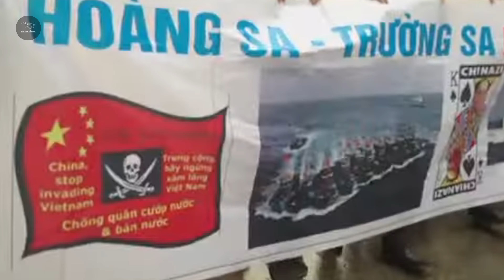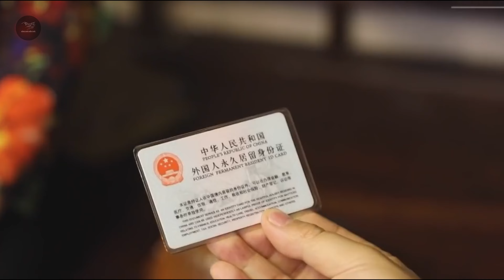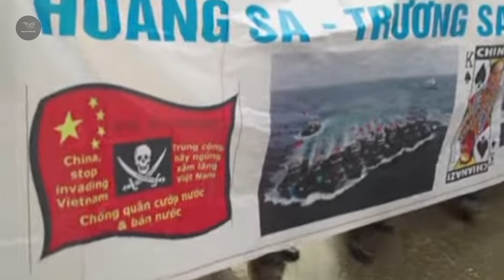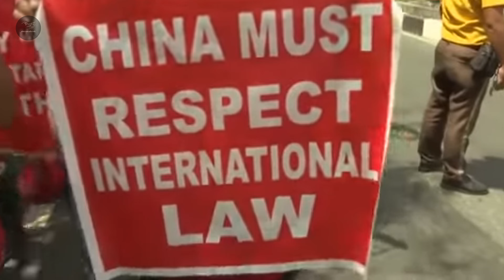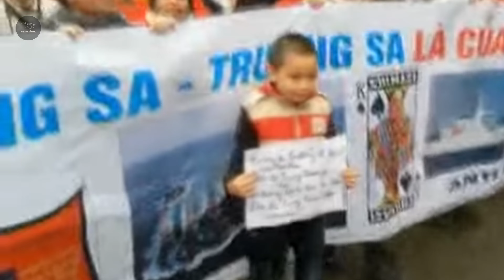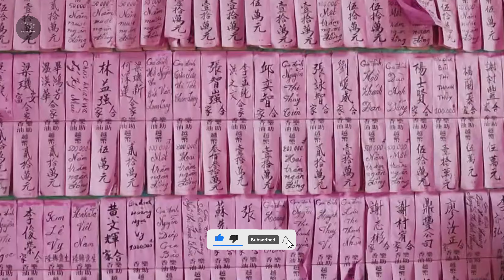Người Trung Quốc "Tức Giận" Khi Biết Lý Do Cộng Đồng Người Hoa Ở Việt Nam Không Thèm Về Nước